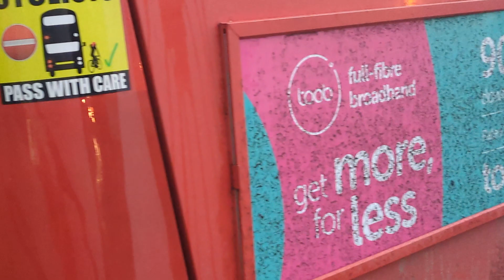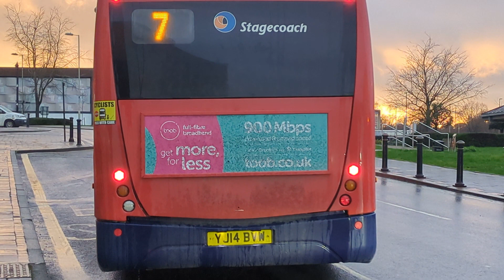Here is the Stagecoach bus 47928 on the number 7 in Aldershot Thursday 22 February 2024